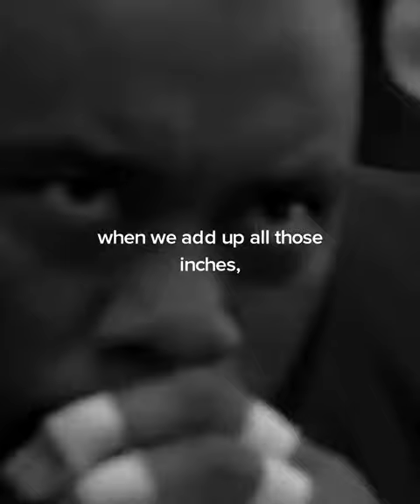Life is a game - Millionaires Land